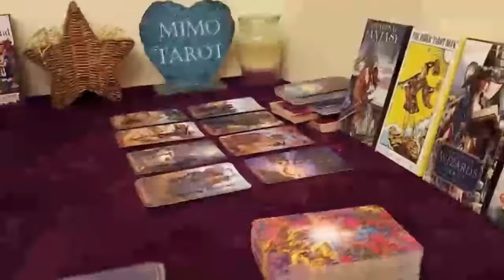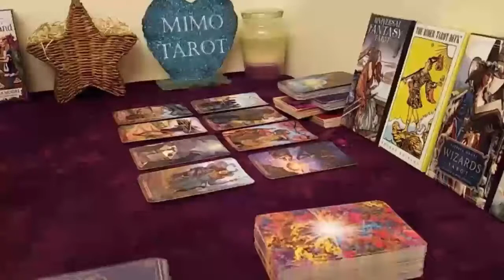gemini tarot love reading this could hurt you like hell1